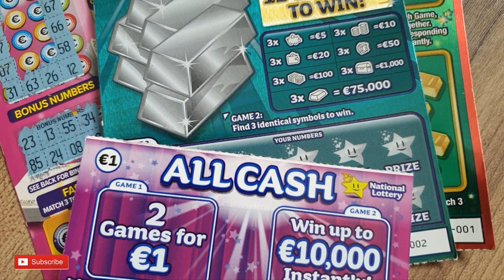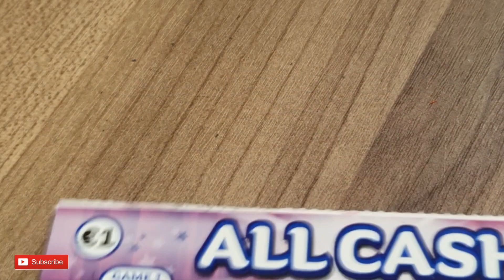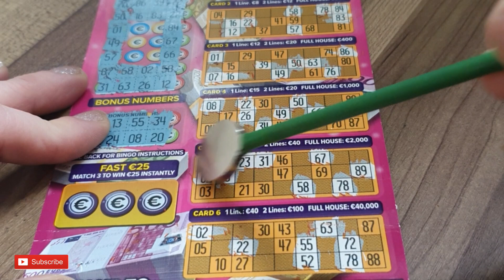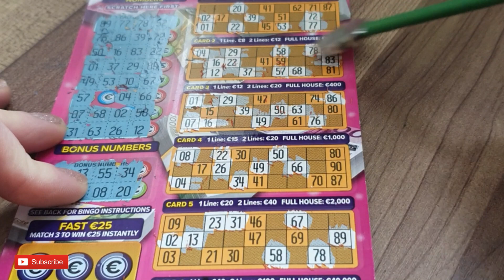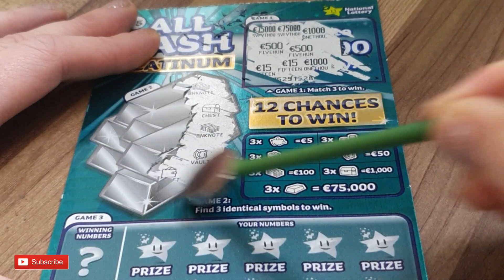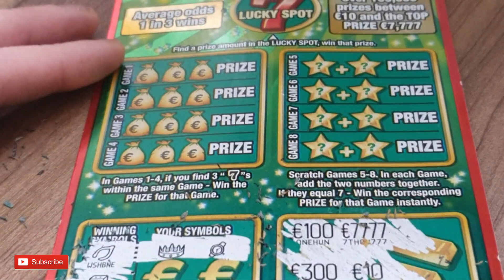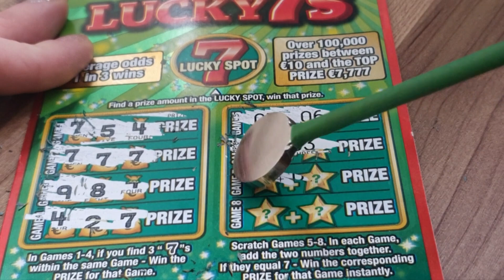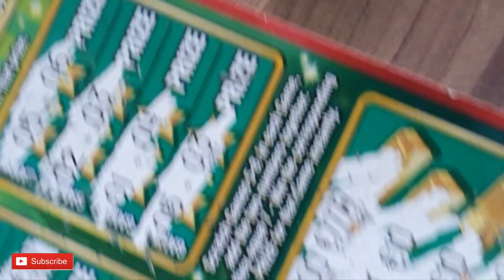DRAPIĘ PEWNIAKI! | Te Zdrapki Muszą Wygrać! | Zdrapki Irlandzkie | IRISH SCRATCHCARDS MUST WIN 🏆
Jeśli masz ochotę wesprzeć mój kanał możesz to zrobić na kilka sposobów:
1. Zostawiając łapkę.
2. Komentując filmik I polecając go innym.

Aga.

2. By commenting on the video and recommending it to others.